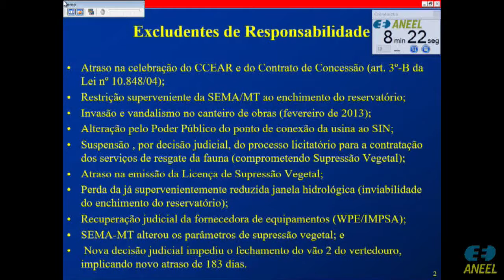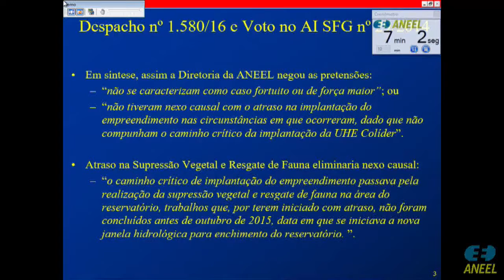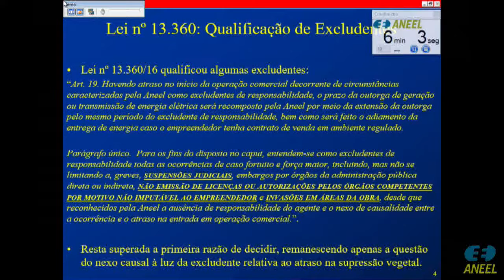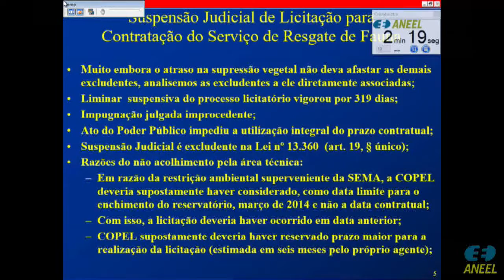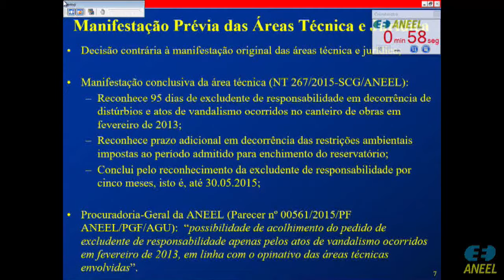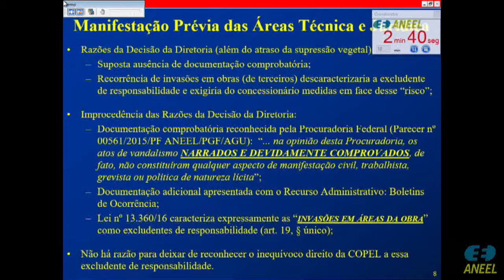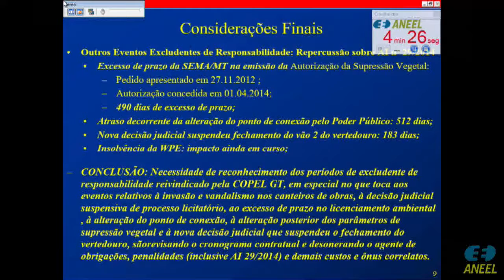Item 11 - 8ª Reunião Pública Ordinária ANEEL 14/03/2017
Item 11. Processo: 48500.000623/2015-62. Assunto: Pedido de Reconsideração interposto pela Copel Geração e Transmissão S.A. – Copel-GT em face do Despacho nº 1.580/2016, que indeferiu o requerimento da Recorrente com vistas ao reconhecimento de excludentes de responsabilidade pelo atraso no cronograma de implantação da Usina Hidrelétrica – UHE Colíder e deu outras providências. Relator: Diretor José Jurhosa Junior.